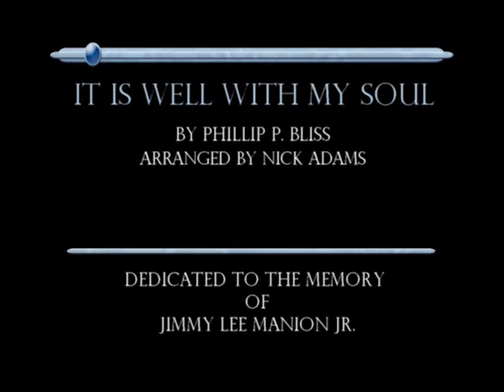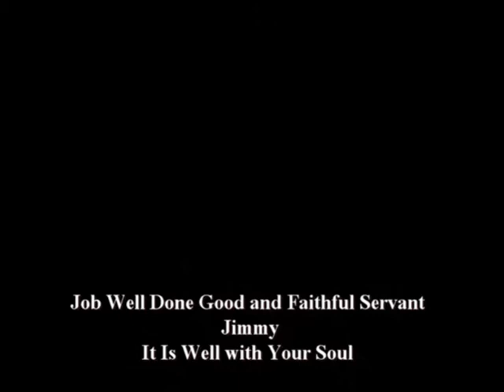Jimmy Lee Manion Jr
A video and musical tribute to the memory of Jimmy Lee Manion Jr.
He fought the good fight of faith against illness.